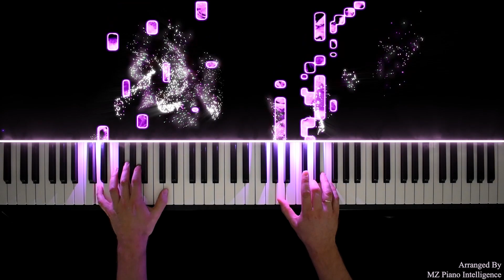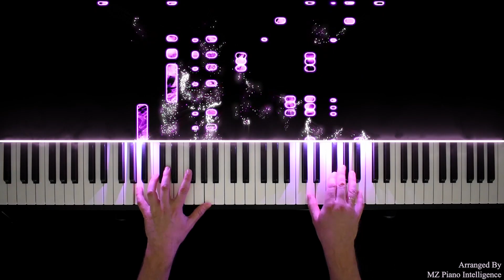Raffaello & Strauss - The Blue Danube Waltz | Piano Version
Listen to "Raffaello & Strauss - The Blue Danube Waltz" (Piano Version)
✏️ Composed for Raffaello Commercial
✏️ Composed by Johann Strauss II (The Blue Danube)
🎹 Performed/Arranged by Maris Zagars

Enjoy a unique piano version that combines the elegant, festive theme from the Raffaello commercial with the timeless waltz The Blue Danube by Johann Strauss II. This fresh arrangement blends the delightful melody of Raffaello with the grandiose flow of Strauss' famous waltz, creating a harmonious and captivating sound.

About the songs:
Raffaello is a popular coconut-almond truffle created by Ferrero, known for its creamy and elegant taste, often featured in commercials with music that evokes luxury and celebration.
The Blue Danube is the iconic waltz by Johann Strauss II, composed in 1866, and it remains one of the most recognized pieces in classical music.